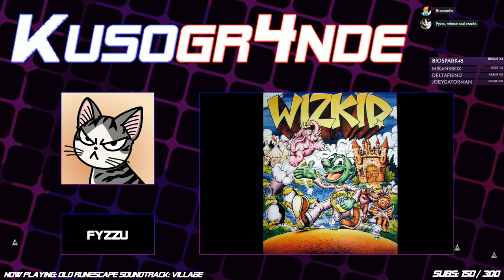Kusogr4nde! Wizkid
Courtesy of GM Fyzzu, Tempystral, puwexil, Fel Temp Reparatio, and CardsOfTheHeart in Wizkid on Amiga.